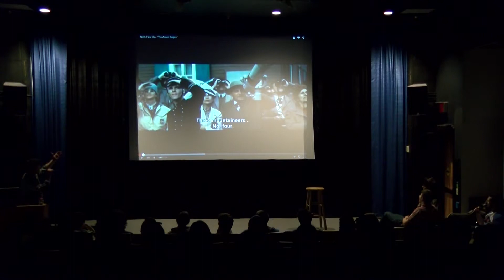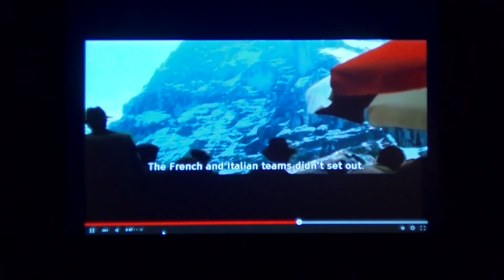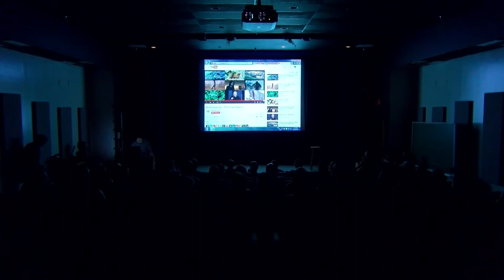The Ascension of Butt Mountain Introductions - 10/10/15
Clay Dawson

A Camera - Aaron Herschlag
B Camera - Nick Razum
Edited by: Aaron Herschlag